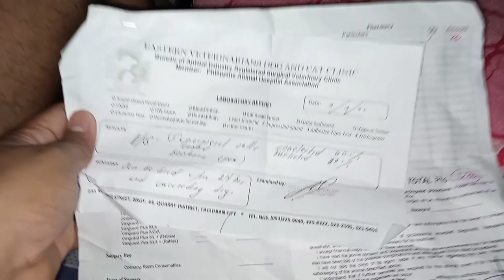Siberian husky breeding time | Saber x Sabrina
1st session ng breeding ni Sabrina at ni saber at AI yung Ginamit kasi parang walang gana si saber abangan niyo 2nd session mga ka vabs.